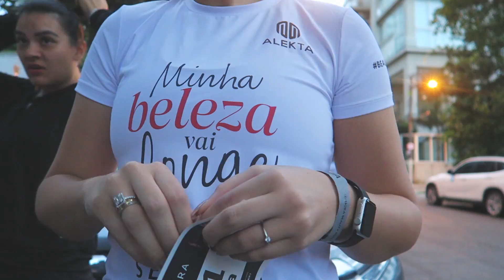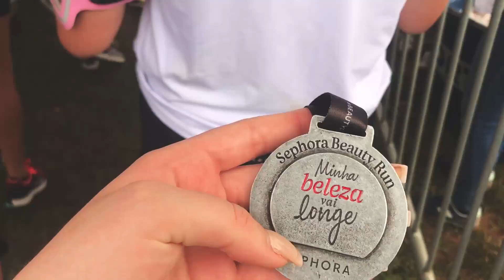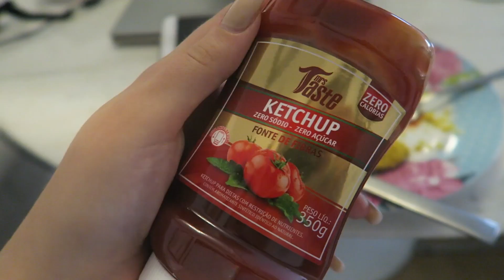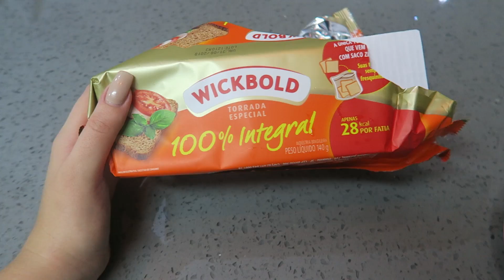1 mês e MENOS 5 KGS! DIÁRIO DA DIETA #4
♡ Contato da Fernando drenagem: @festeticamaral

VÍDEOS NOVOS DE SEGUNDA A SEXTA AO MEIO DIA!

♡   Muito obrigada pelo carinho e por assistir. Seu comentário e joinha é muito importante para mim.